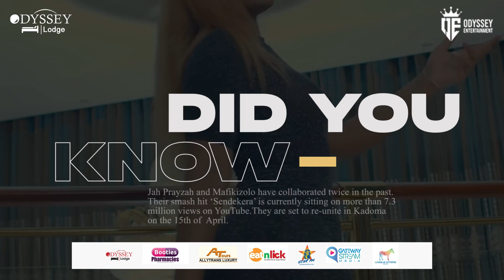in Kadoma, 15 April 2023.